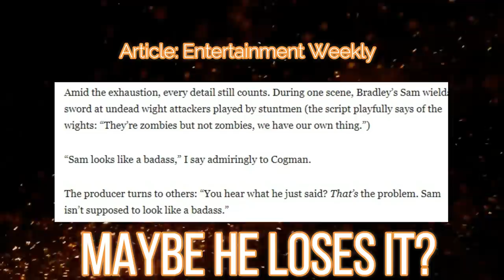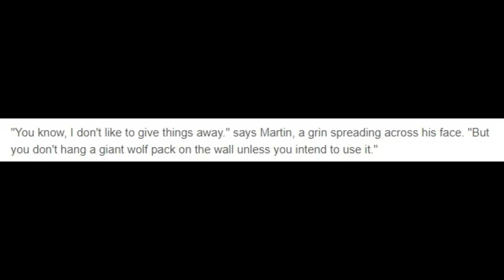They Were Hiding ALOT | Game of Thrones Season 8 Trailer Enhanced Analysis | What we missed!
Game of Thrones Season 8 Trailer is out , I've done the first Season 8 Trailer but the footage was so grainy I decided to do the Game of Thrones Season 8 Enhanced Trailer Breakdown! With the Lord of Light adjusting the brightness and color I was able to see alot more than I did initially, also you guys in the comments were coming thru with some juice! The Game of Thrones Season 8 enhanced Trailer gives us a better look at things. We can see what Gendry is actually doing. He has a mountain of Dragon glass in the forge of Winterfell. Also we can see some of the actual defenses of Winterfell and some huge changes in the unsullied. It looks like their shields are actually made of dragonglass! I will be going thru ALOT of things I did not catch while walking thru the Darkness of the Game of Thrones Season 8 trailer but The Lord of Light has lit his fires! So Let's Go!

Credits:
EW Battle of Winterfell Article:
Lord of Light Enhanced Game of Thrones Season 8 Trailer:
Sansa/Daenerys Scarf: I saw that first on Twitter from @vkcoleartist

** Volume 1 of Fire and Blood by GRRM Pre -Order **